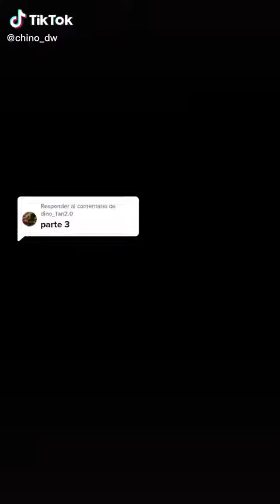Misterios De Minecraft Parte 3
Misterio 3: El Origen De Las Aldeas 😱😱😱😨😈😖